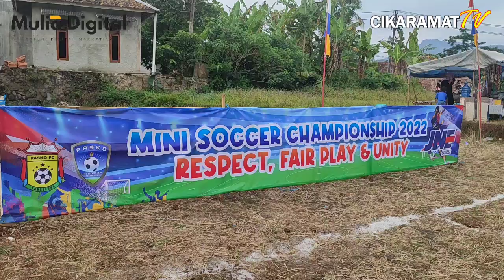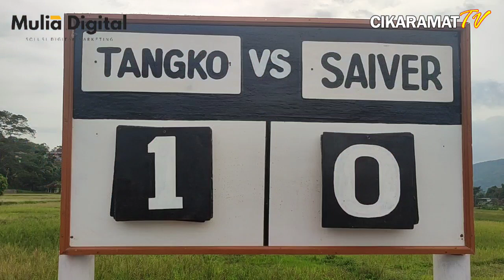MINI SOCCER CHAMPIONSHIP 2022 - TANGKO FC vs SAIVER FC TANGGEUNG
Mini soccer championship 2022, Desa Kertajaya, Kec. Tanggeung, Cianjur

TANGKO FC vs SAIVER FC